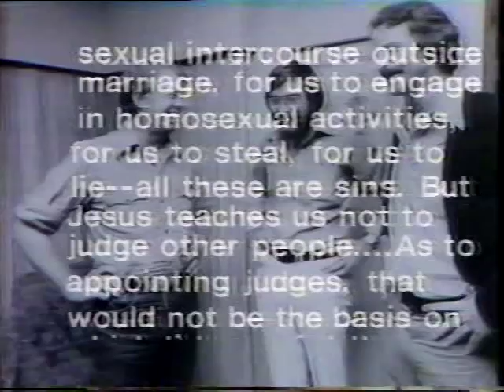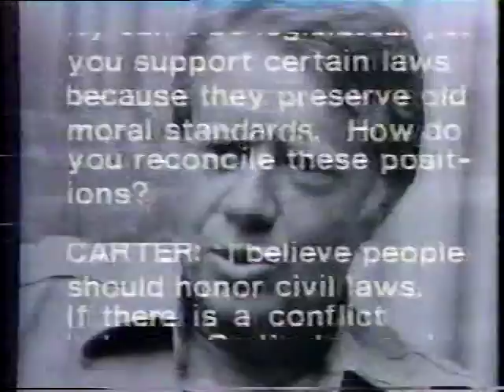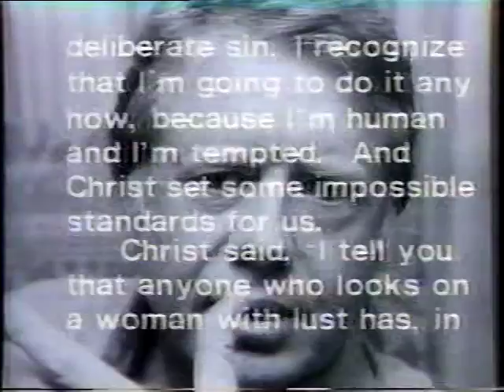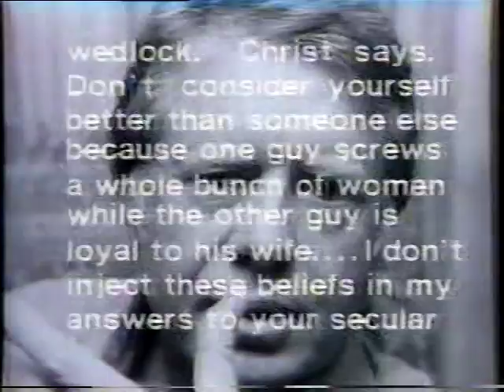Carter Interview--B & Scheer & Brokaw Today show 1976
Bob Scheer & Barry with Tom Brokaw Today show Sep 1976